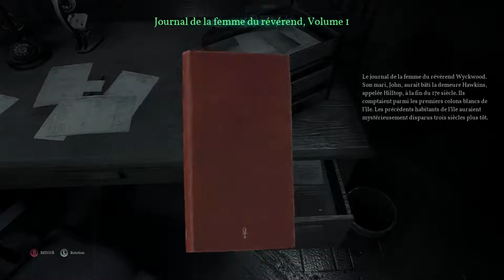[Let's Play FR] Call of Cthulhu épisode 10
Et voici donc le 10ème épisode de mon Let's Play sur la version PC de Call of Cthulhu !